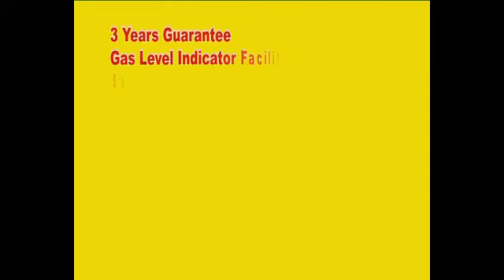universal gas safety device Add Video - 8886226999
universal gas safety device
Made in INDIA
Rate : 3249.00